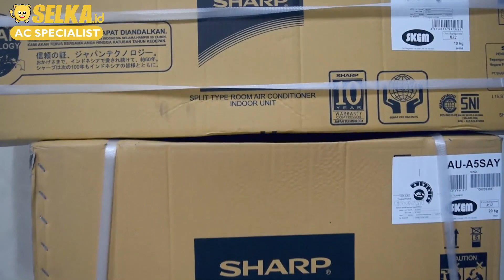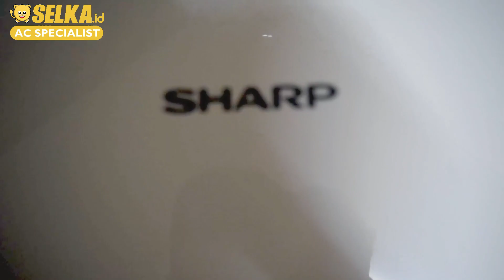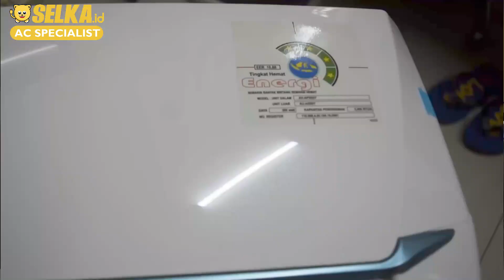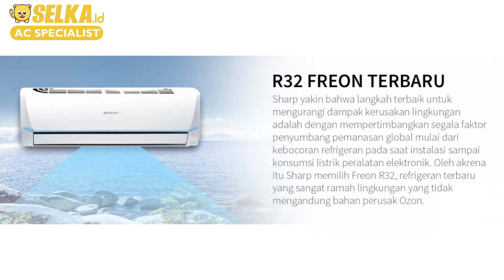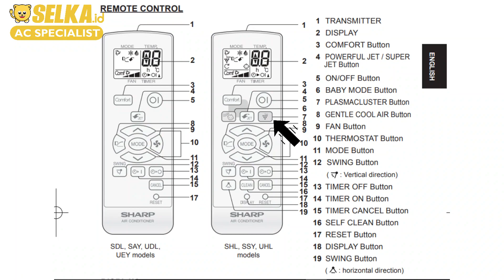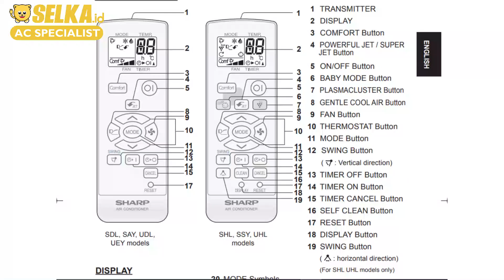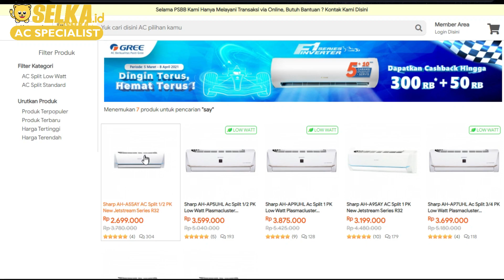BAGUSAN MANA? REVIEW AC SHARP AH-A5SAY DAN AH-AP5SSY 1/2 PK PLASMACLUSTER - CICI BANDINGKAN #4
Cici Bandingkan #4 - Unboxing dan Review AC SHARP AH-A5SAY DAN AH-AP5SSY 1/2 PK PLASMACLUSTER, sama-sama mempunyai mode Coanda Gentle Cool air menghantarkan udara dingin keatas melalui plavon (langit-langit) dibandingkan kebawah melalui lantai untuk mencegah kondisi terlalu dingin, lalu apa bedanya? Yuk bandingkan!
Silahkan komentar jika ada yang ingin ditanyakan :)

DESKRIPSI PRODUK:
Produk SKU: AH-A5SAY
Type: AC Standard
Warna: Putih
Daya Listrik (Watt): 390 Watt
Dimensi (l x w x h): 88 x 30 x 23 cm
Berat: 9 Kg
Garansi Produk: 1 Tahun Sparepart, 10 Tahun Kompresor
Daya PK: 1/2 PK
Kapasitas Pendinginan: 5000 BTU/h
Tipe Refrigrant: R-32
Ukuran Pipa Cair & Gas (Inch): ⌀1/4 ⌀3/8
Dimensi Outdoor (l x w x h): 60 x 50 x 27 cm
Berat Outdoor: 18 Kg
Made In: thailand
Bahan Evaporator & Kondensor: alumunium

Produk SKU: AH-AP5SSY
Type: AC Standard
Warna: Putih
Dimensi (l x w x h): 88 x 29 x 22 cm
Berat: 8 Kg
Garansi Produk: 1 Tahun Sparepart,10 Tahun Kompressor
Tipe Refrigrant: R-32
Berat Outdoor: 19 Kg
Made In: thailand

Timestamp:
00:00 Opening
00:14 Pengenalan dua produk
00:48 Intro Logo
00:58 Review Tampilan
02:52 Kelengkapan Produk
04:09 Persamaan Produk
05:46 Perbedaan Produk
08:07 Kesimpulan
09:05 Deskripsi Produk
09:49 Closing
10:19 Logo Outro
Kunjungi Website Official Selka ID
Instagram Official Selka ID
Untuk kamu yang mau beli AC berdasarkan brand
VIKA - bisa bantu rekomedasi kamu AC yang bagus apa